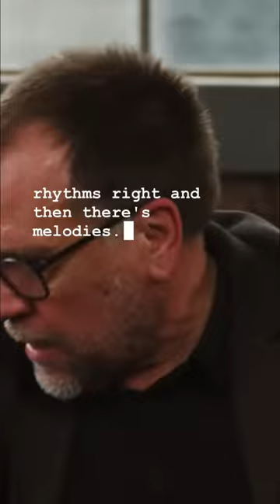“ALL ART ASPIRES to the CONDITION of MUSIC”